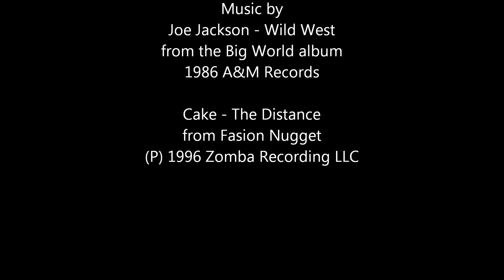Kelton to Newfoundland ATV Ride March 2013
Time for another west desert adventure with my brother out to the middle of nowhere; this time we did the summit to Desert Peak on the Newfoundland mountain range.